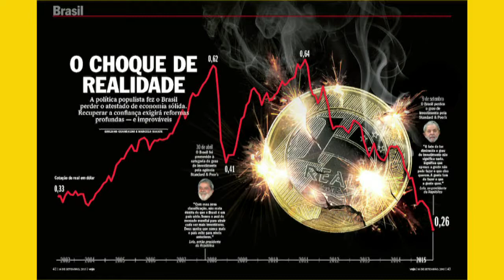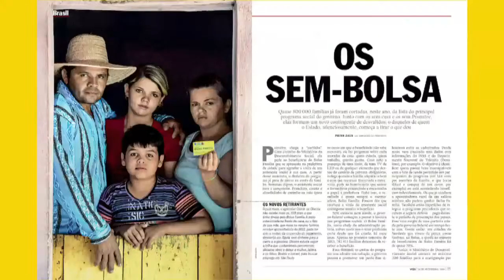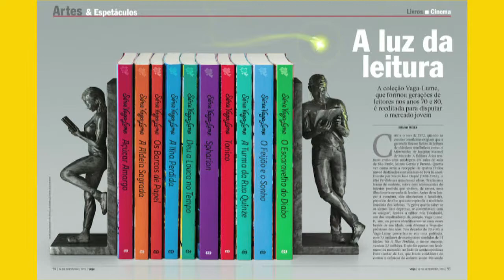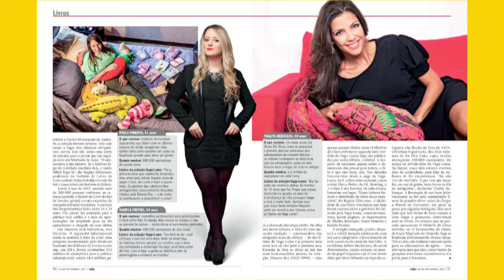O choque de realidade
A política populista fez o Brasil perder o atestado de economia sólida. Recuperar a confiança exigirá reformas. Os detalhes da edição de VEJA desta semana com Carlos Graieb e Augusto Nunes.